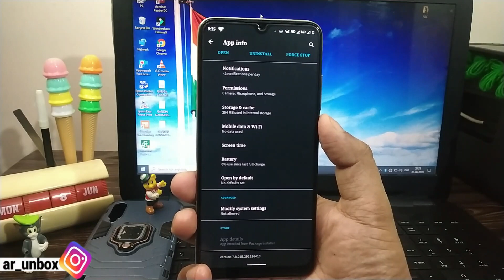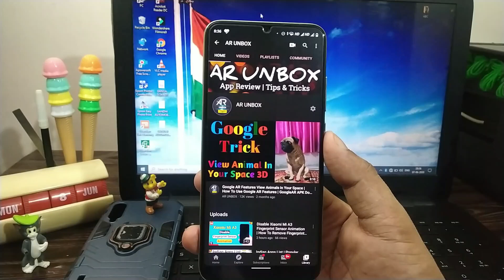GCam 7.3 vs UltraCam 4.1 | Gcam Vs UltraCam Details Comparision in Xiaomi Mi A3 | Which is Best ?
Hi Guys,
Aj is video me hum discuss karenge GCam 7.3 and UltraCam 4.1 ka Camera Comparision . iss video hum gcam and ultracam se diffrent type aur conditions me pics and video click krenge  . Jisase app log ko pata chal jyega ki Gcam and ultracam me se kon se camera me best photo and vidoes aate hai . Guys Agar app photography and videography pasand hai to app jaroor is video ko dekhe .
Topic Cover
1.Gcam 7.3 Camera Details .
2. Ultracam 4.1 Camera Details.
3. Gcam vs UltraCam Details .
4. GCam 7.3 Download .
5. UltraCam4.1 Download .
6.Gcam apk.
7.UltraCam Apk .
CheakOut Our More Videos on Corona Virus-
Aarogya Setu App Link-
•For Android-